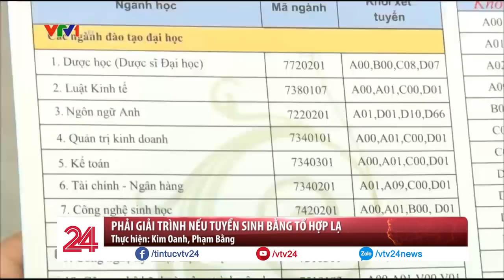Tuyển sinh bằng tổ hợp lạ, trường đại học nói gì? - Tin Tức VTV24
Việc xét tuyển bằng tổ hợp lạ như của các trường đại học là không sai, tuy nhiên sẽ phải giải trình về tính hợp lý và cần thiết đối với đào tạo. Cùng đến đại học Bình Dương - nơi đã có 2 năm tuyển sinh bằng các môn thi trái với ngành học, để tìm hiểu về lý do cho những tổ hợp lạ này.